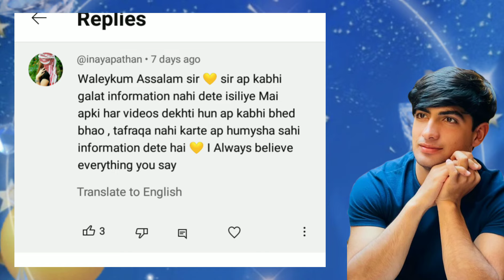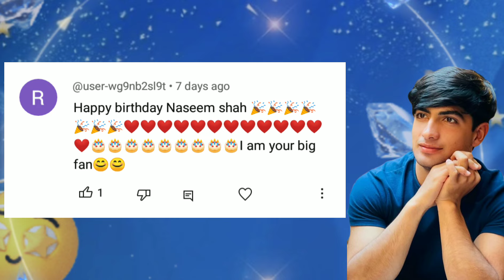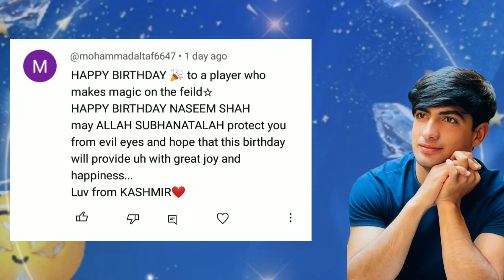Naseem Shah Birthday 🎂 Wishes By Fans 😍naseemshah